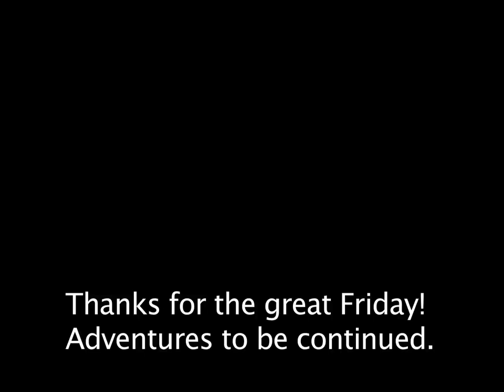Lake Mead Bob Hoffman.mov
This was a great Friday on Lake Mead!